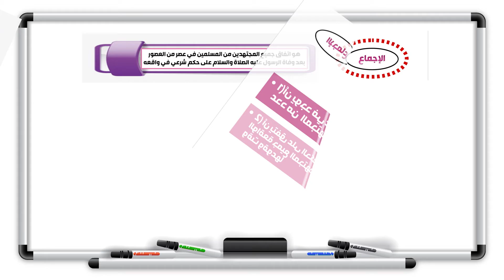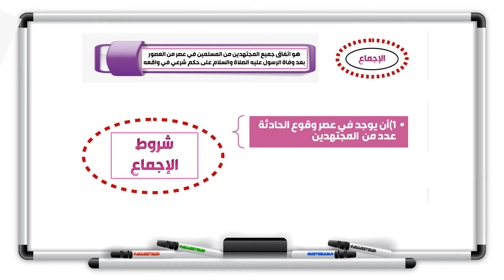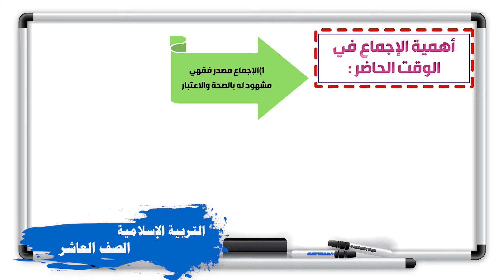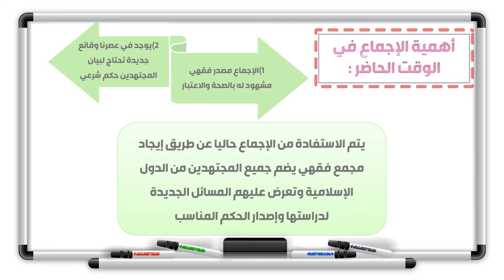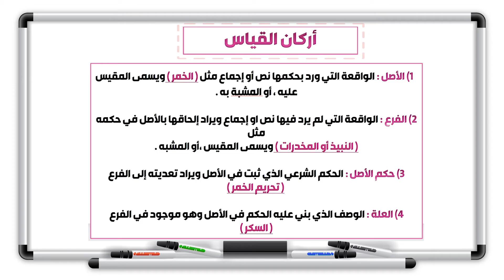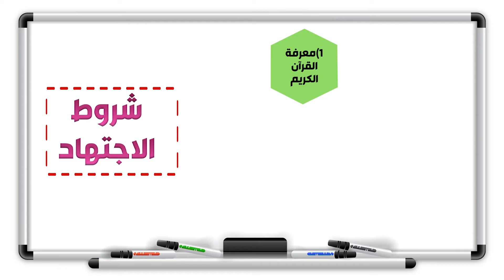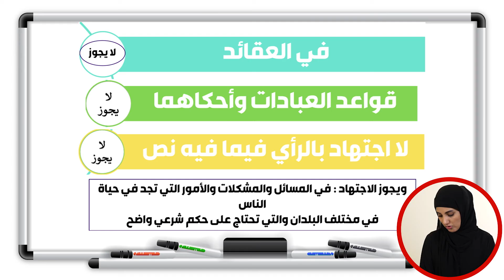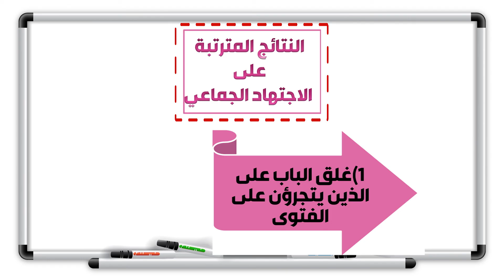التربية الاسلامية - الصف العاشر - الدرس السابع - الاجماع والقياس